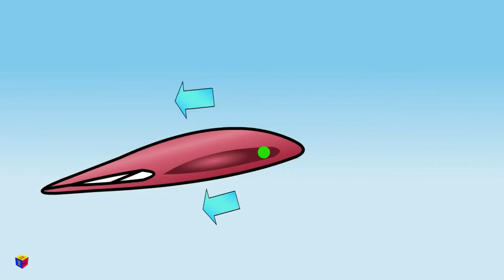La pasión por la aviación - Alejandro Loto - Clubes TED-Ed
ClubesTedEd - LICEO MILITAR GENERAL SAN MARTÍN - Licencia: 2020
Titulo: La pasión por la aviación
Dada por: Alejandro Loto